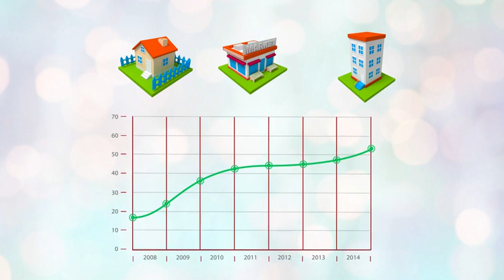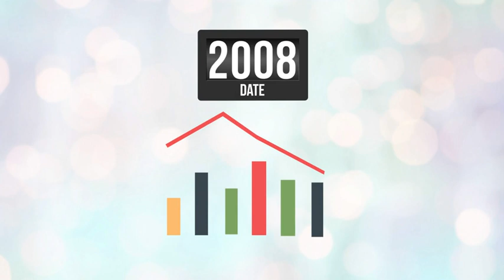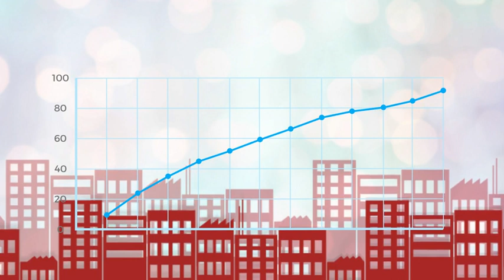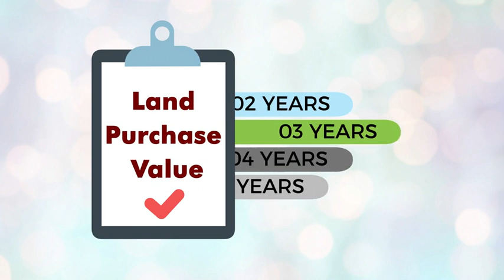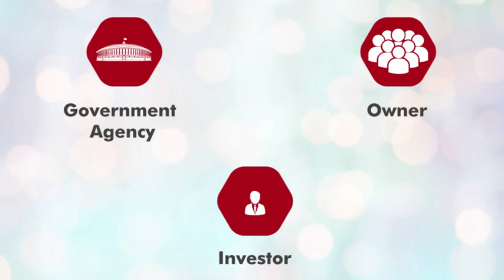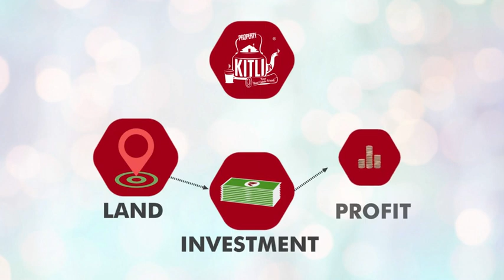Land as an Asset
Why Every Investor must add Land as an Asset in Portfolio.